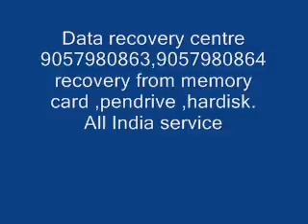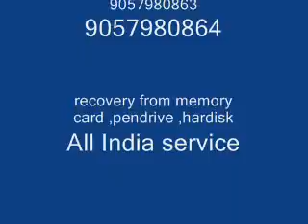9057980863-Seagate Data recovery service in Mohali,9057980864, , Western Digital, Center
Hard disk,pendrive,memory card Mohali

Hard disk data recovery Mohali,memory card data recovery center Mohali,
Pendrive data recovery Mohali,services, Seagate,western digital data recovery service,
Transcend , buffalo hdd, wd service center Mohali, apple data recovery Mohali

    Hdd Data Recovery in Mohali,    data recovery center in Mohali,